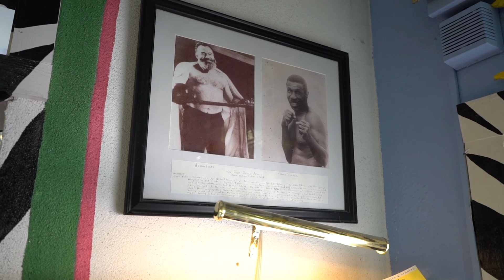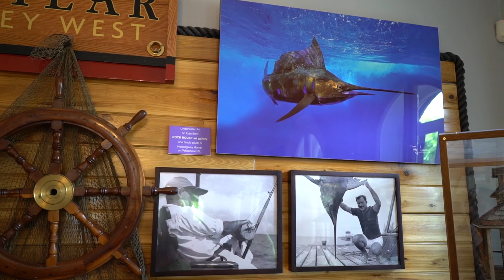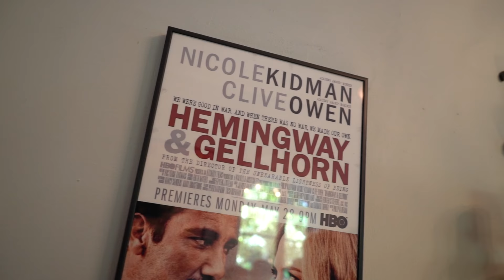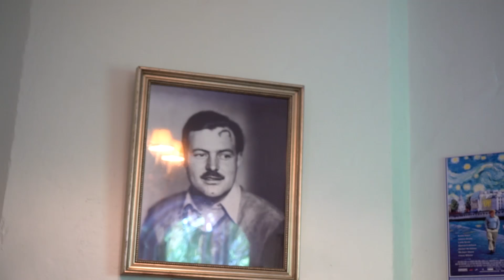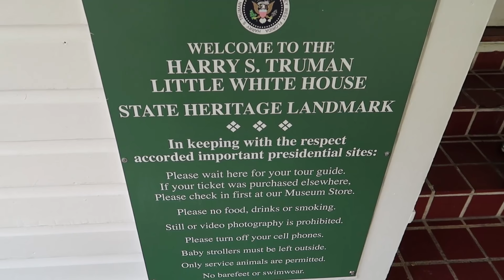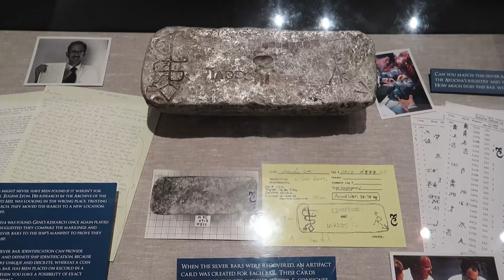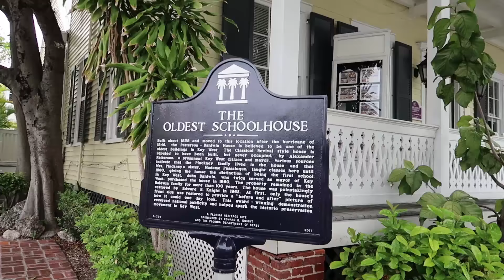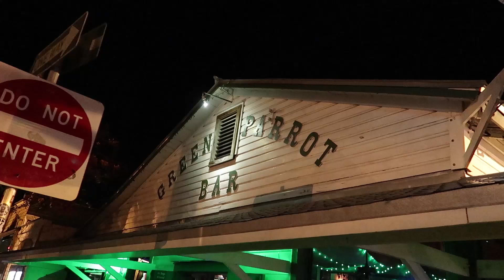Florida Keys Vacation | Day 5 | Hemingway House, Little White House, Mel Fisher Museum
Things we did in this vlog!

Harry S. Truman Little White House

Cameras we use:
Sony A7Sii
Canon G7Xii
GoPro Hero 3+ Silver